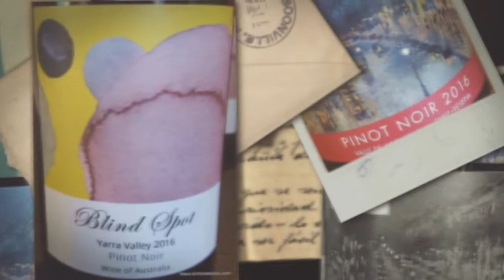Wine Tasting with Simon Woods: Pinot Noir from Chile & Australia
Simon Woods tries two rather different Pinot Noirs...

The wines tasted in this video are:
Blind Spot Yarra Valley Pinot Noir 2016, Yarra Valley, Australia (£10.95 The Wine Society)

Santa Rita ‘National Gallery’ Pinot Noir 2016, Aconcagua Valley, Chile (£8.50 Sainsbury’s)